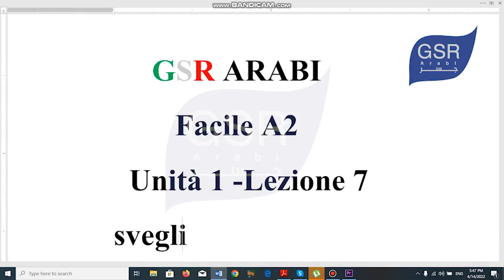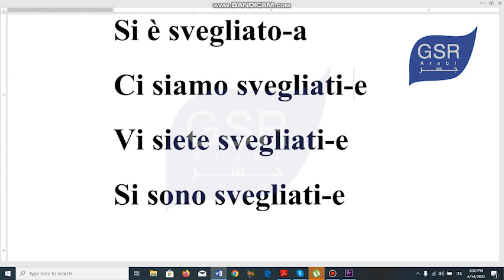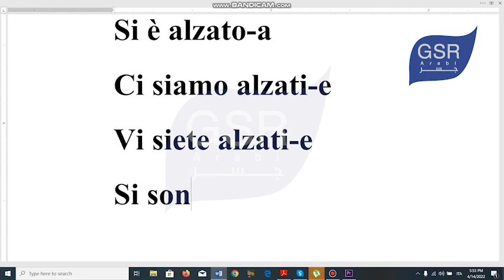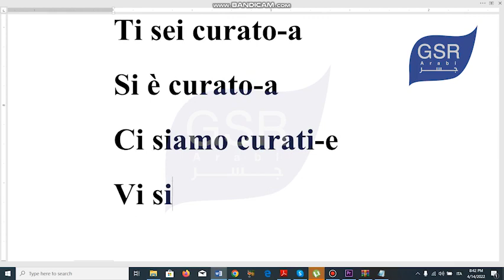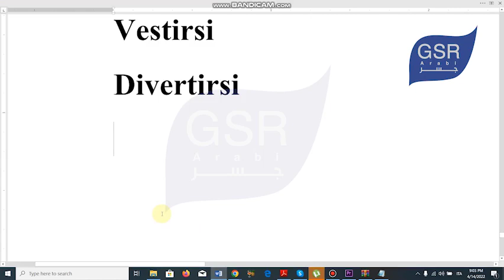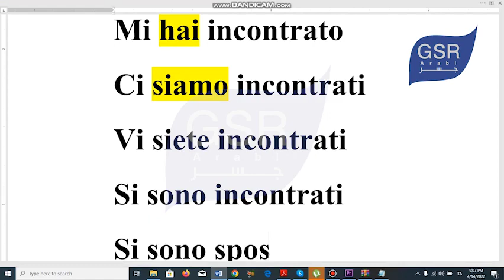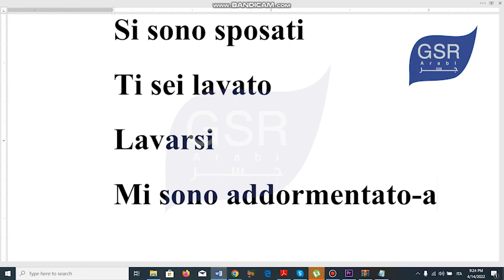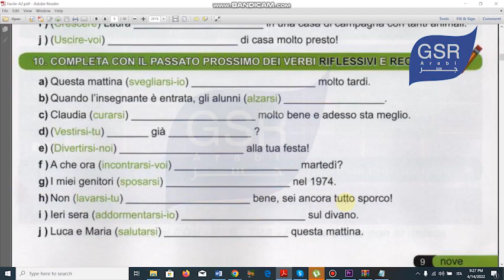Il passato prossimo 4/Unità (1-7)